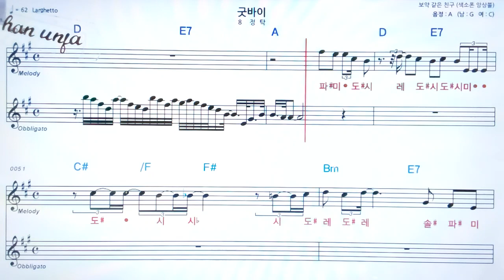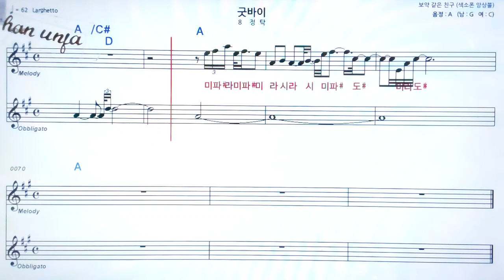굿바이/정탁🤞 악보 버젼*색소폰 멜로디💖악보, 코드, ,계명,Karaoke*카라오케 반주